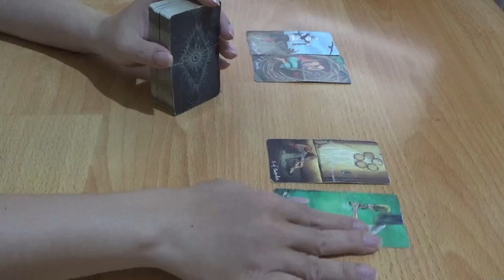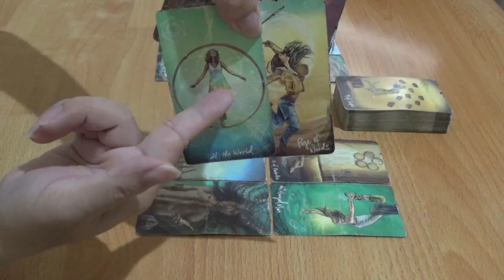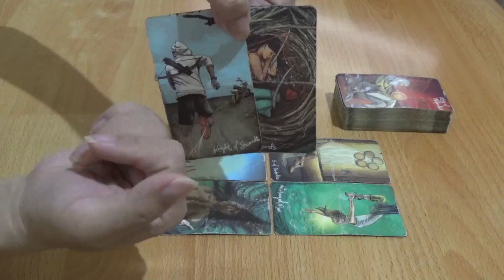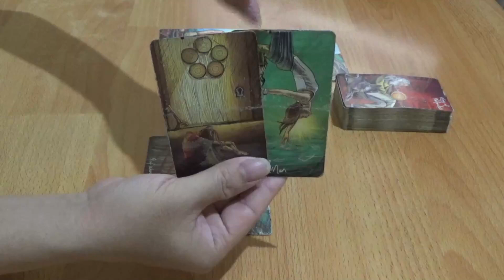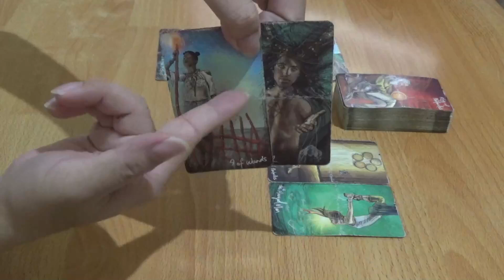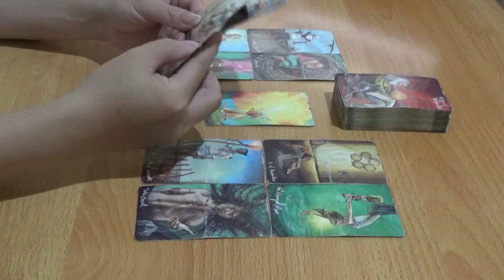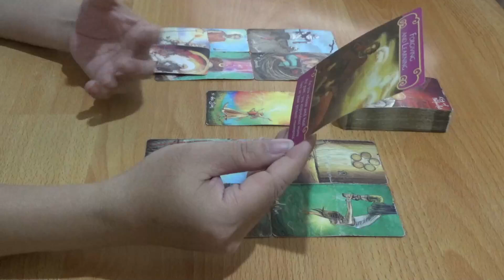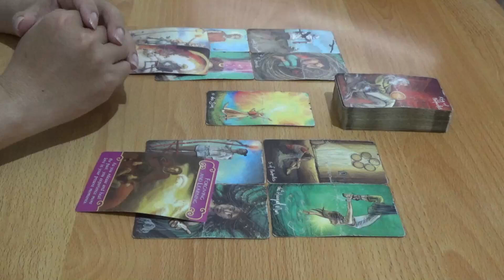Zodiak Capricorn 7 - 13 Oktober 2024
zodiak, aries, taurus, gemini, cancer, leo, virgo, libra, scorpio, sagittarius, capricorn, aquarius, pisces